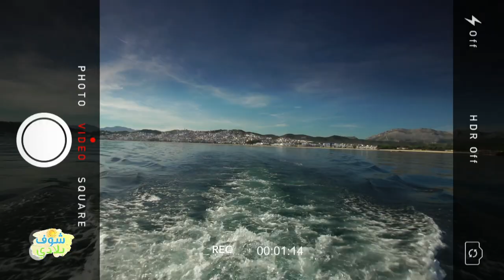Capsule 21 Chouf Bladi: Sortie en bateau à Tamuda Bay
Tamuda Bay
Mdiq
Fnideq
Conseil Régional du Tourisme Tanger-Tétouan-Al Hoceima